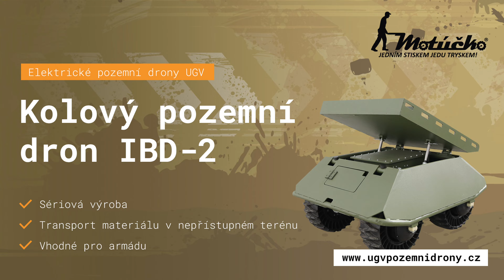Elektricky poháněný pozemní dron IBD-2